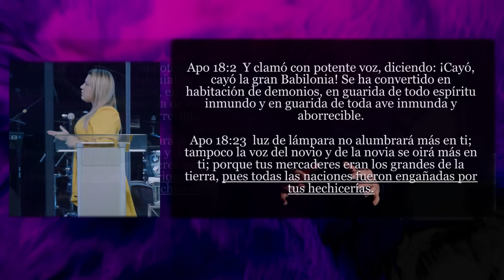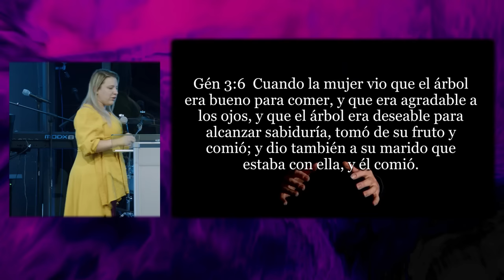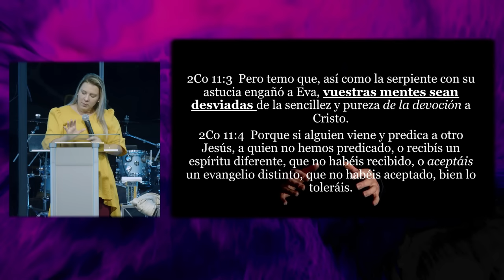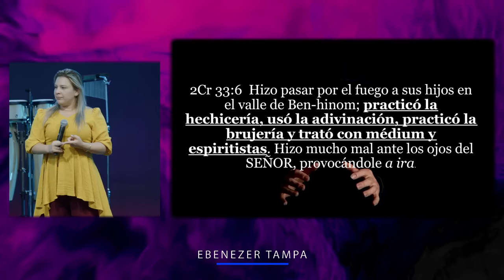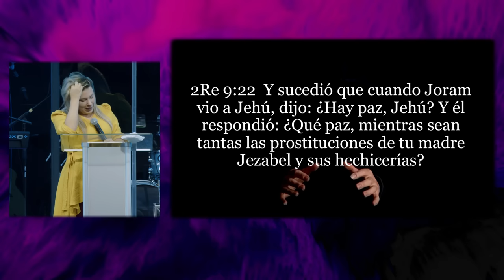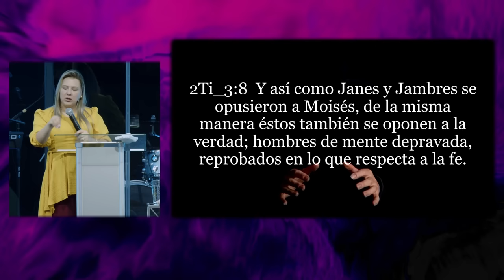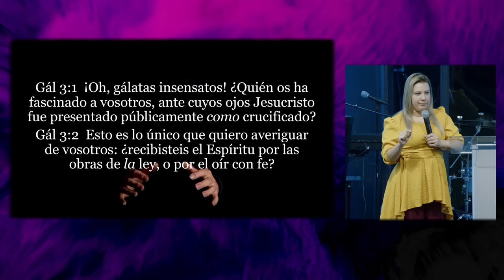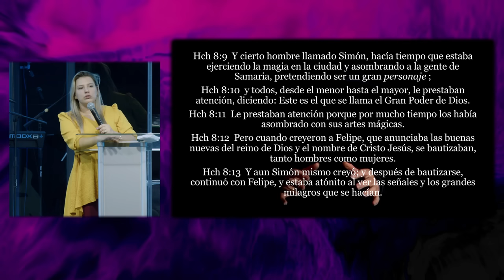Pr Lisney de Font Derrotando a la Hechiceria 05 10 23 0